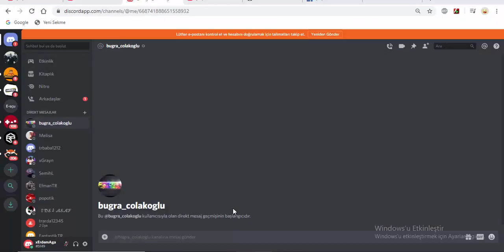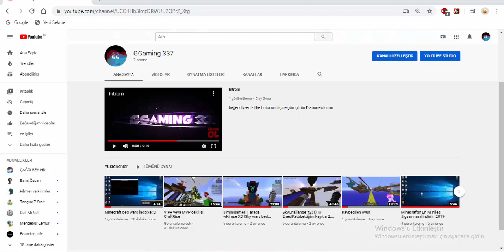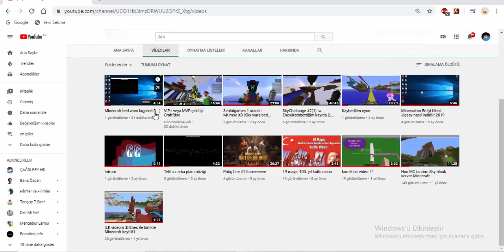Egg Wars #1|CraftRise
Merhaba arkadaşlar ben erdem bu gün çok fazla video çektim umarım beğenirsiniz.Belki biliyorsunuzdur çekiliş var videoyu ziyaret edin